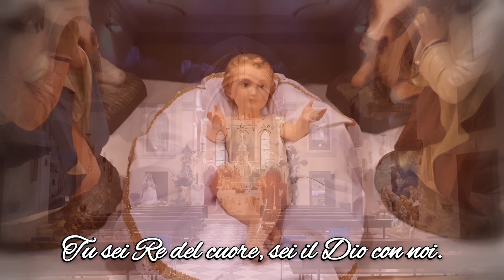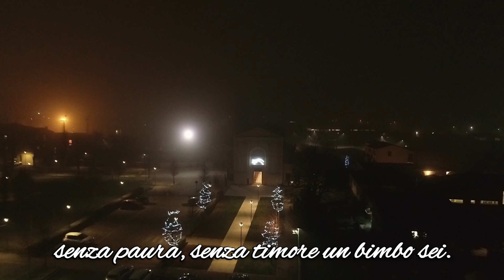RE DEL CIELO - DON MAX LUCCHI 2